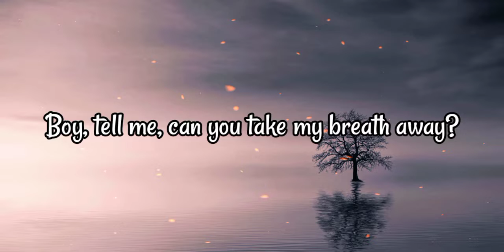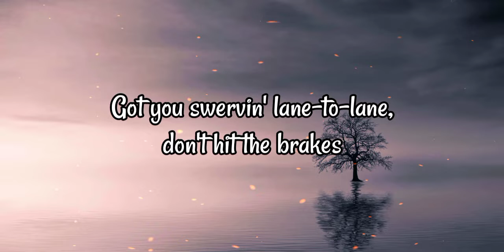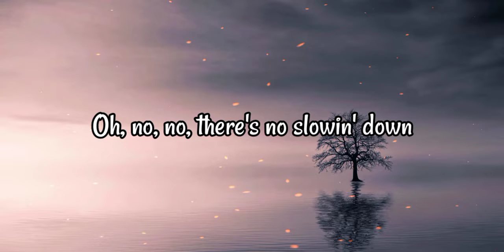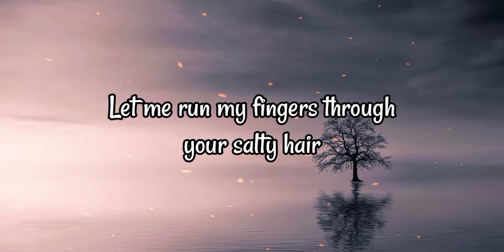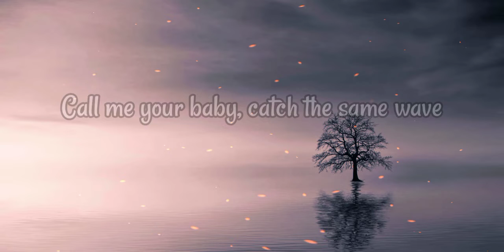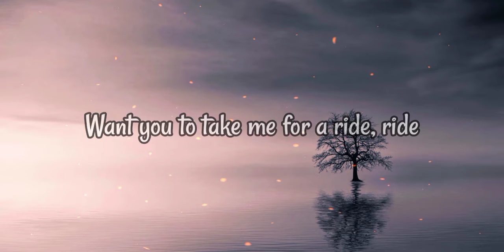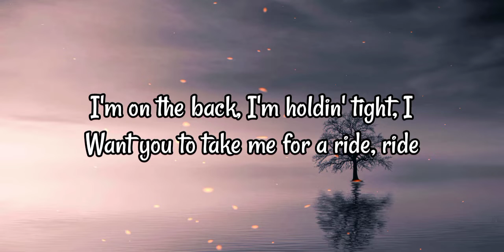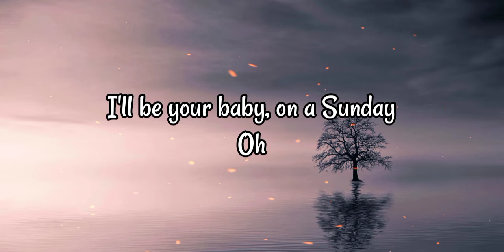HARLEYS IN HAWAII(LYRICS)- KATY PERRY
SONG IS COPYRIGHT
♫ Song Credits ♫
♫ Song Title: Harleys in Hawaii ♫
♫ Album/Movie: Harleys In Hawaii ♫
♫ Singer : Katy perry ♫
♫ Director: Manson (Pau Lopez, Gerardo del Hierro, and Tomas Pena) ♫
♫  Producer: Oscar Romagosa, Christy Alcaraz, Targa Sahyoun ♫
Check Out The playlists on this channel

Music in this video
Song     Harleys In Hawaii
Artist     Katy Perry
Album   Harleys In Hawaii
UMG (on behalf of Capitol Records (CAP)); CMRRA, Warner Chappell, LatinAutorPerf, LatinAutor - Warner Chappell, LatinAutor, MINT_BMG, UNIAO BRASILEIRA DE EDITORAS DE MUSICA - UBEM, PEDL, Kobalt Music Publishing, ASCAP, AMRA, and 8 Music Rights Societies